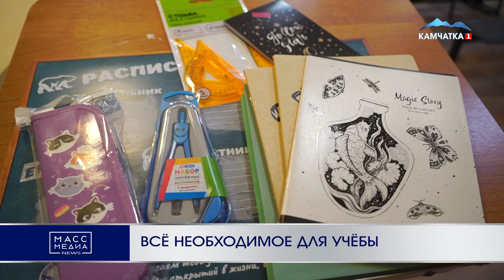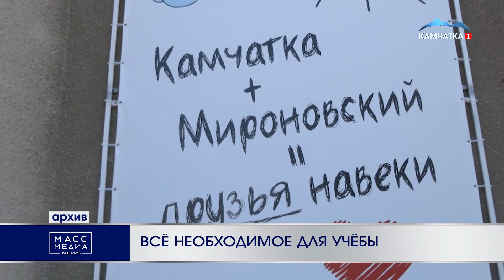ВСЁ НЕОБХОДИМОЕ ДЛЯ УЧЁБЫ | Новости Камчатки | Масс Медиа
Тетради, ручки, канцелярские принадлежности и многое другое, необходимое для учебы – более 450 школьных наборов вручили депутаты-единороссы на Камчатке в рамках партийной акции «Собери ребенка в школу».